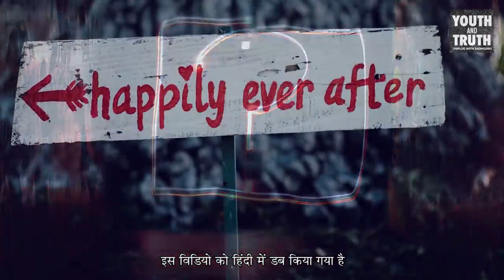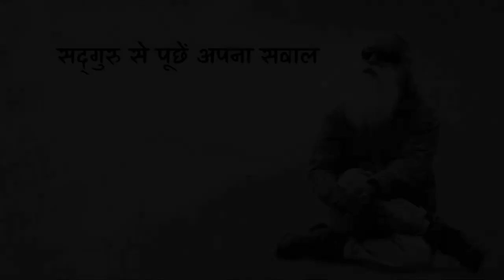क्या पुनर्जन्‍म वाकई में होता है? काजल अग्रवाल ने पूछा सद्‌गुरु से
i am here on you tube with an intention of helping out people who want to make some huge money online
क्या मरने के बाद हमारा नया जन्म होता है? हम कैसे जान सकते हैं इसकी सच्चाई के बारे में? सद्‌गुरु बता रहे हैं जानने का सही तरीका।